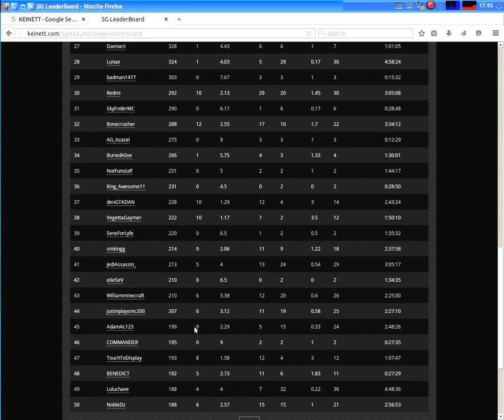OMG!!! IN TOP 50!!! Survival Games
I'm in the Top 50 of Keinett Server's Survival Games! I will train harder to get to the Top 10! I'm ranked number 45 in the leaderboards. I'll try to become the PVP King on that server. Hope you enjoy your day!